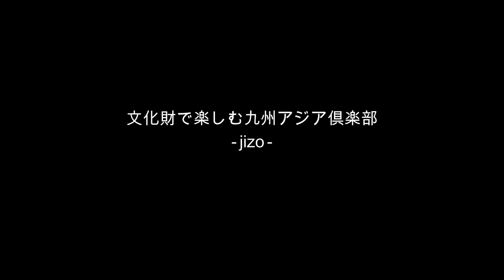【ソウル】 高句麗百済の最前線を遠望 Seoul_Goguryeo & Baekje